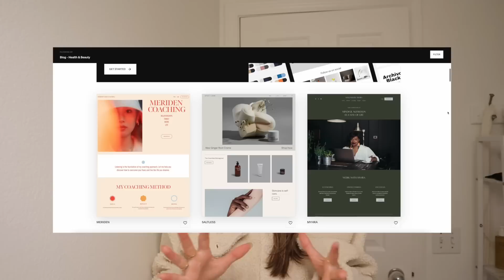WHAT I ATE IN A WEEK (realistic, healthier + easy meal ideas for a busy week) | Katelynn Nolan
as always with a food related video: this is NOT informational, this is for recipe Inso and entertainment purposes. if food is a struggle for you please do not watch this video, I have many others on my channel!! please also never compare, especially through a video that is filmed over a very random week. I also want to reiterate this is not the AMOUNT of what I ate or ALL the food I ate each days: just 3 breakfast/lunch/dinner ideas each day!! I love u so much!!